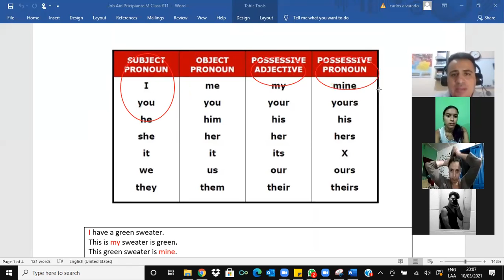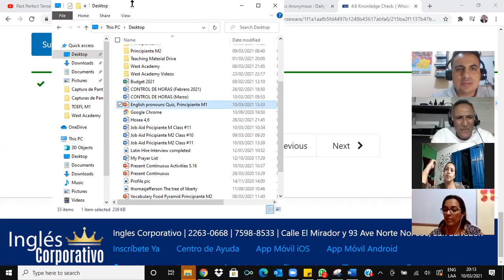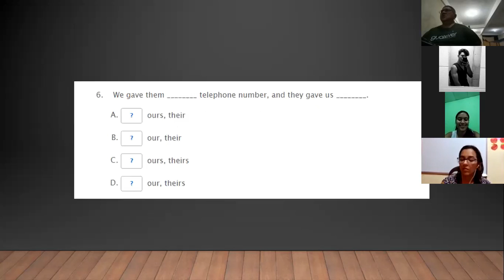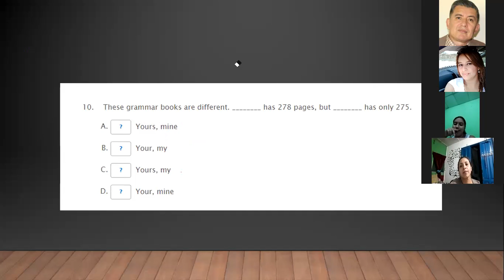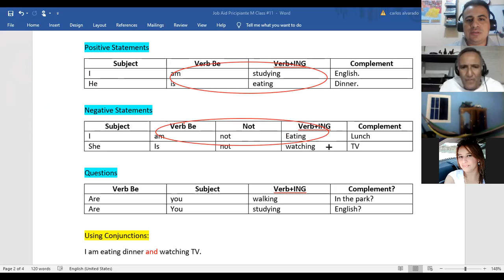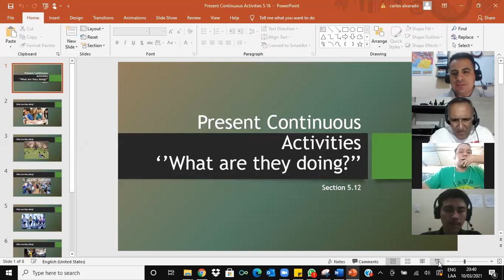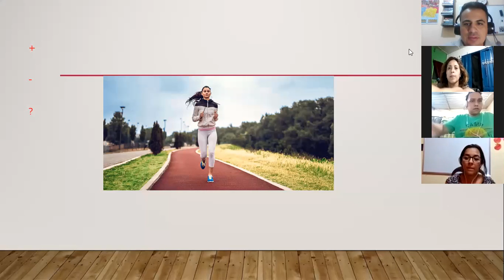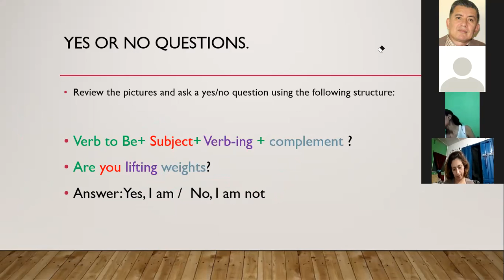Ingles Corporativo- 4.10 Present continuous statements. Class #11